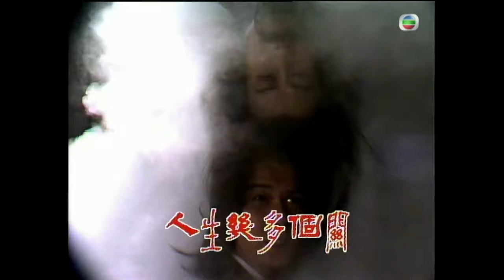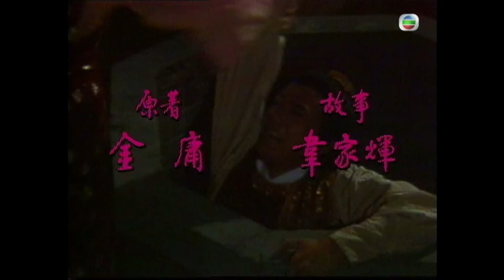湯鎮業(段譽)被複推下井中 | 金庸武俠劇 | 天龍八部之虛竹傳奇 09/20 | 黃杏秀 | 梁家仁 | 陳玉蓮 | 粵語 | 繁、簡、英字 | 1982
The Demi-Gods & Semi-Devils II《天龍八部之虛竹傳奇》 (梁家仁、湯鎮業、黃日華、石修主演):少林和尚虛竹( 黃日華飾 )下山，因緣際會破解了珍瓏棋局，被逍遙派的無崖子傳授絕世神功。不久，虛竹更做了逍遙派掌門和靈鷲宮主人，稍後又做了西夏駙馬。虛竹因相救段譽及年紀相若，意氣相投而結拜成為異姓兄弟，後更與南院大王蕭峰結拜。另一邊廂，慕容博（關海山飾）與其子慕容復（石修飾）的顛覆陰謀，交織在一起。段譽委承其父的俊朗神采，甚得少女的垂青，與木婉清（楊盼盼飾）、鍾靈（黃杏秀飾）及王語嫣（陳玉蓮飾）的一段戀情，難解難分……此時，蕭峰被義兄契丹皇帝耶律洪基所囚，只好託阿紫與鐘靈前往尋找虛竹及段譽相救……